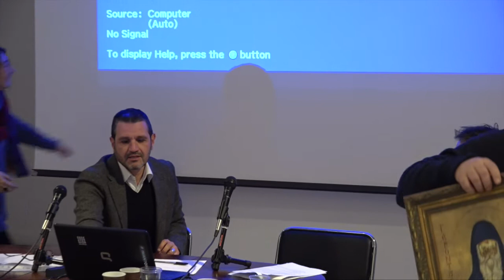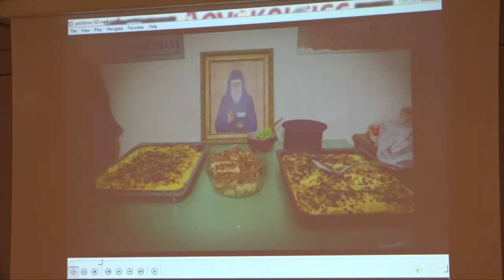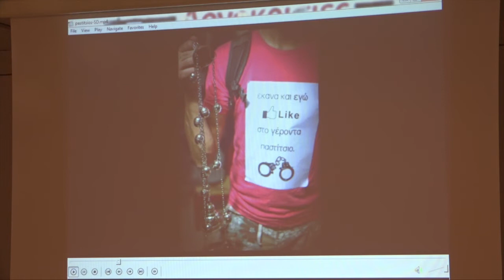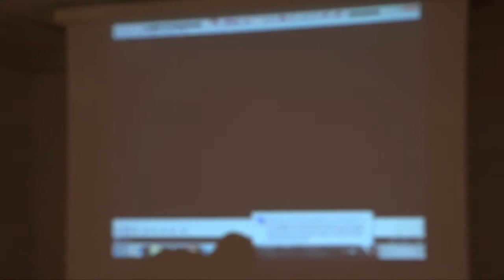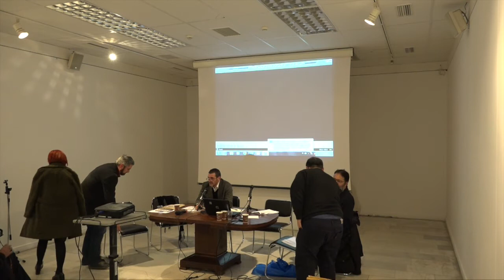Λογοκρισίες στην Ελλάδα: Βλασφημίες - Στρατής Μπουρνάζος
Στην τελευταία εισήγηση της συζήτησης "Βλασφημίες" στα πλαίσια του συνεδρίου "Λογοκρισίες" ο Στρατής Μπουρνάζος («Eνθέματα» της Κυριακάτικης Αυγής) εξετάζει "Το σώμα του παστιτσίου: Γέρων Παστίτσιος και Corpus Christi", ενώ στο τέλος προβλήθηκε και το δρώμενο περιφοράς του γέροντος Παστίτσιου που είχε πραγματοποιηθεί στα Εξάρχεια τον Οκτώβριο του 2012, ως διαμαρτυρία για την σύλληψη blogger που δημοσίευε σατιρικές αναρτήσεις.